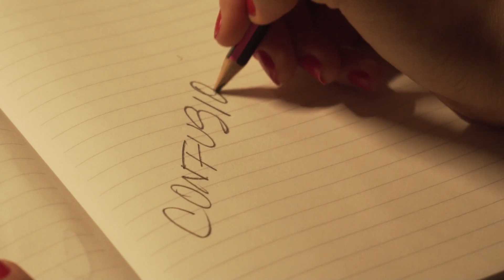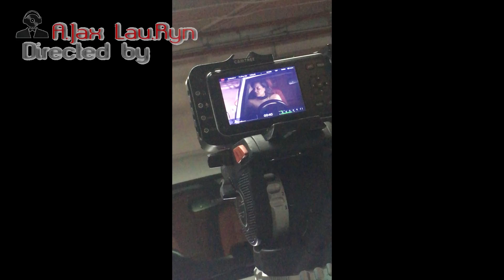" Confusion " | Lilly.V | Official Music Video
"Confusion"
Available in all music platforms

The 1st release by Cuban Pop/R&B artist Lilly.V

Produced by: G-Lab Music & @JayJackson

Viktoria Ward
Dario Gala
Amy Inthakit